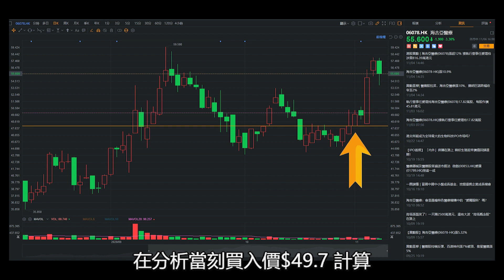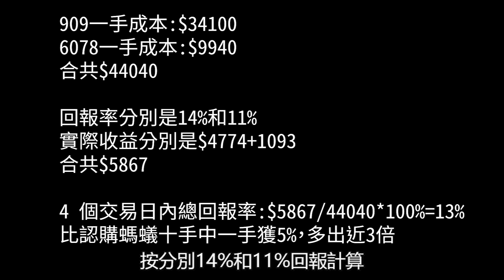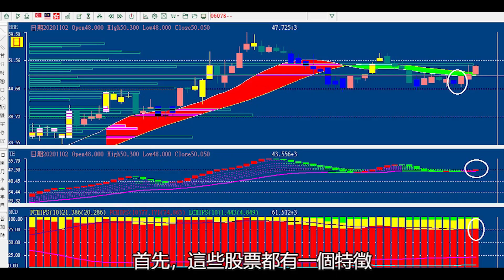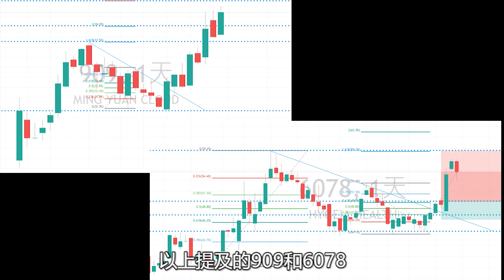【機會成本是什麼？4日回報有幾多？】．避開螞蟻IPO一劫．下隻爆升股會是？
什麼是機會成本？如何以技術分析和資金表現把握機會，提升勝率和回報率？

▶︎▶︎▶︎ 【知己知彼，百戰不殆】
散戶為什麼總是在股票市場上，死得不明不白，因為自己在明，對手在暗。秋察不了莊家的一舉一動，自然老鼠拉龜，無從入手，任人魚肉。

▶︎▶︎🔊如果你對股票的升跌茫無頭緒，因為你還不知道莊家的套路！

🔥 認知如何透過大數據追蹤大戶一舉一動
🔥 由淺入深，逐步解構市況面貌
🔥 了解前沿的分析軟件，配合圖表技術走勢，剖析莊家操作技倆，及資金走向
🔥 強勢股、弱勢股一目了然，認清風向，洞悉投資先機

免責聲明：
所有視頻影片純為個人分析及意見分享，影片中所有股票案例皆為教學例舉，非推薦買入；一切言論並不構成任何要約、招攬或邀請、誘使、任何不論種類或形式之申述或訂立任何建議及推薦，讀者務請運用個人獨立思考能力，自行作出投資決定，如因相關言論招致損失，概與本人無涉。證券價格可升可跌，甚至變成毫無價值。買賣證券未必一定能賺取利潤，反而可能會招致損失。投資者及客戶應審慎，並在作出其投資決定時僅應視本帳號提供的內容為眾多考慮因素之一。並請獨立思考。